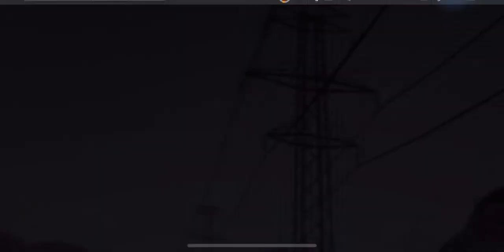Need For Speed No Limits: Beck Kustoms F132